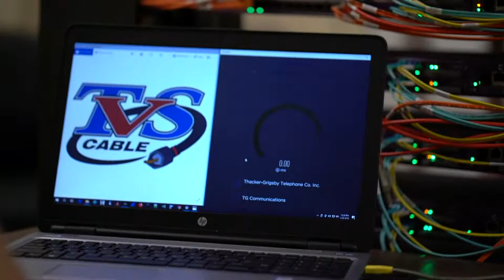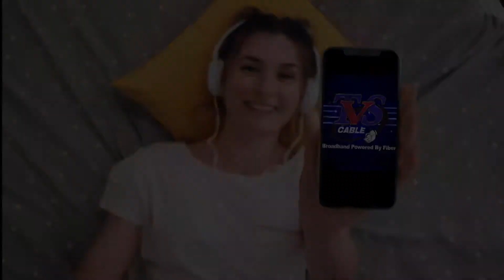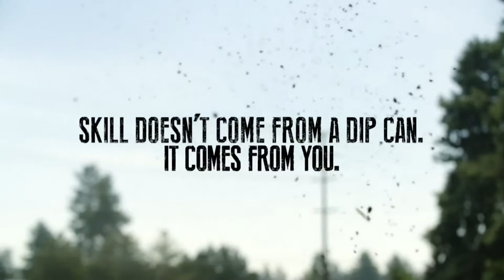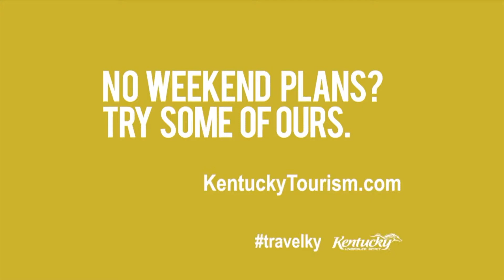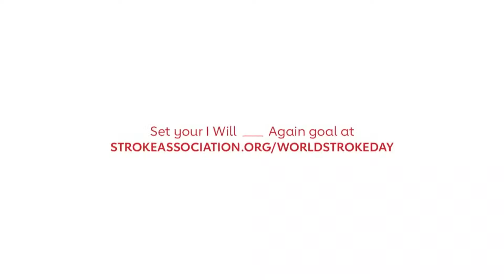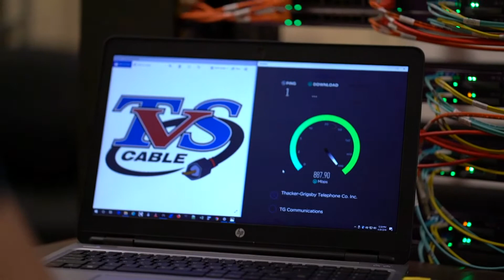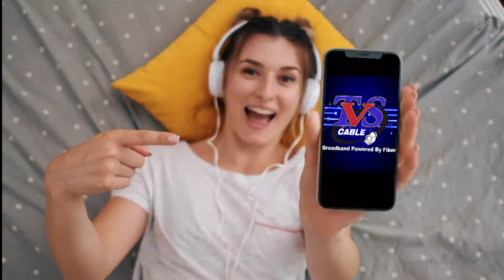Letcher Central vs Knott Central Softball